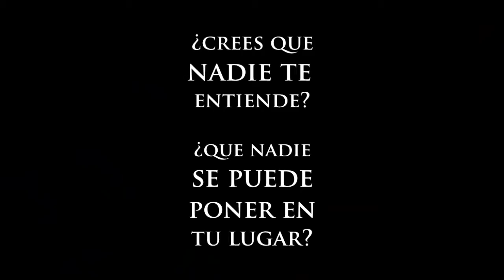Vídeo de presentación del libro "366 días, por debajo de tu piel"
"Somos capaces de dar los mejores consejos, de dar la mejor de las opiniones, un abrazo sincero, lo que sea que podamos hacer para con los demás, pero no somos capaces de aplicarnos ni darnos eso, ya que nos olvidamos de querernos y, poco a poco, perdemos nuestra esencia sin poder decir lo que sentimos. Sufrimos, queremos, amamos, por lo que lloramos, hasta que un día, alguien que no te conoce lo escribe y hace que te sientas comprendido al sentir que otra persona, aunque sea desconocida, te entiende más que los que tienes en tu entorno, y poco a poco sus palabras se meten por debajo de tu piel, durante todo el tiempo que lo leas..."

Según la crítica "Este es el libro que no tiene ni principio ni final, el cual entrará todos los días de tu vida por debajo de tu piel y te empujará y motivará cada vez que lo necesites".

(también puedes encontrarlo en esta tienda online escribiendo en su buscador "366 días por debajo de tu piel James Sosa")

Biografía del escritor: James M. Sosa Ruiz de Castilla (Lima, Perú, 6 de octubre de 1978) quien en la actualidad está afincado en Lalin (Pontevedra - España). Este es su décimo primer libro. En lo profesional, James es un Coach Experto en la Resolución de Conflictos Familiares, de Pareja, Empresariales y Laborales. Tiene un MBA en "Coaching for Executive MBAs", otro como Experto en la Detección e Interpretación de Micro Expresiones Involuntarias. También es Analista de Personalidad. Experto en Perfiles Psicológicos y en Comportamiento Humano. Cuenta con otro MBA en Liderazgo y en Habilidades Directivas, así como un ADE. A sus espaldas lleva más de veintidós años de experiencia laboral en España, Estados Unidos y en el Perú, los cuales avalan su trayectoria profesional, aparte de las más de 10,000 horas de sesiones impartidas a empresas y particulares.

Y en Instagram: @jamessosaoficial